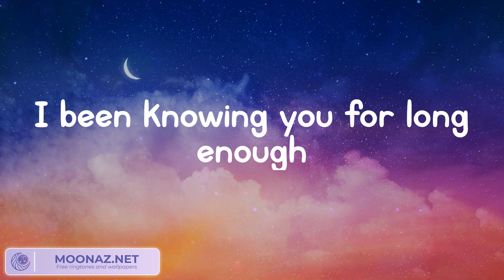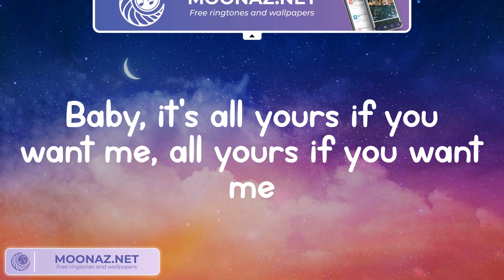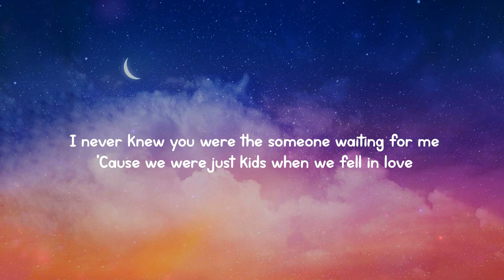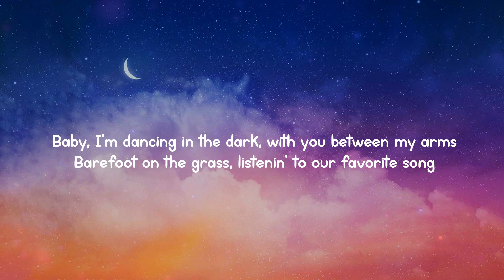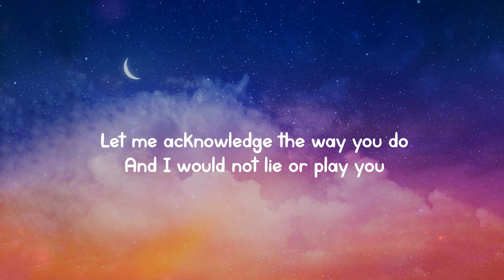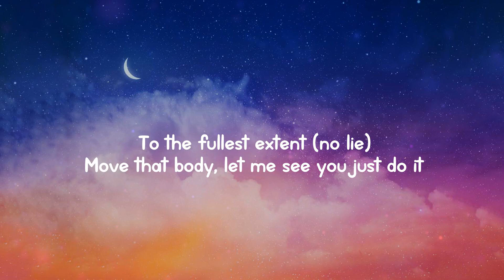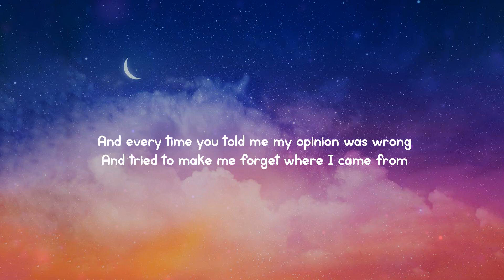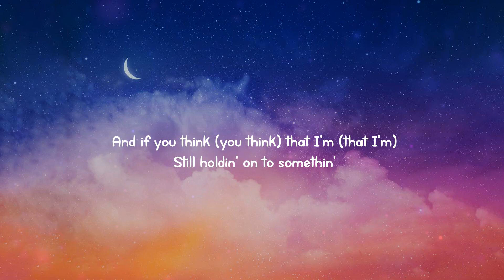Justine Skye, Tyga - Collide | Perfect - Ed Sheeran (Lyrics) Sean Paul, Justin Bieber